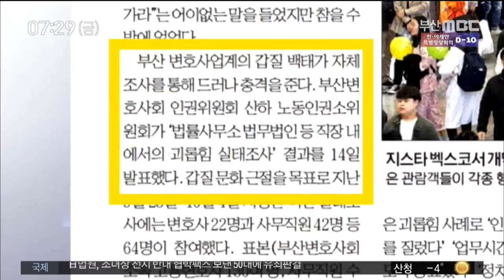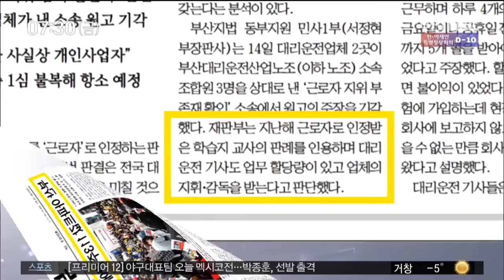아침신문읽기 부산MBC뉴스 2019-11-15